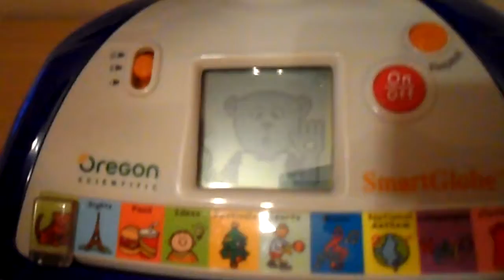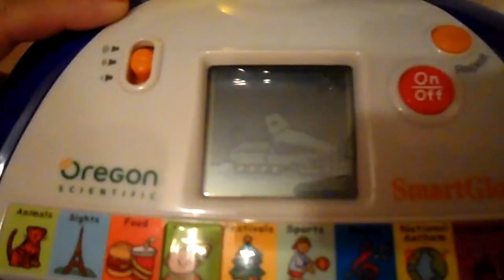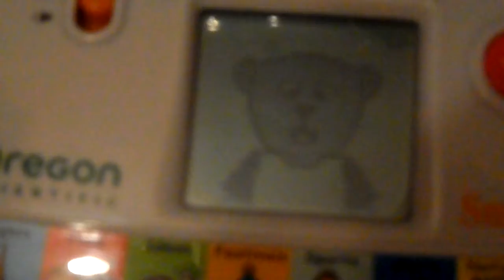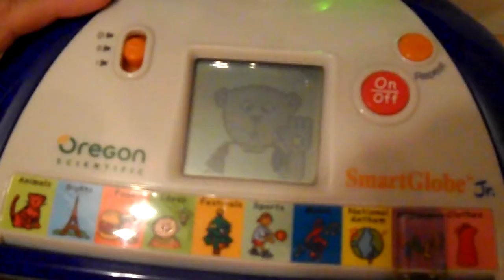AMAZING OREGON SCIENTIFIC SMART WORLD GLOBE FOR TEACHING GEOGRAPHY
AMAZING OREGON SCIENTIFIC SMART WORLD GLOBE FOR TEACHING
NEW AMAZON.CO.UK